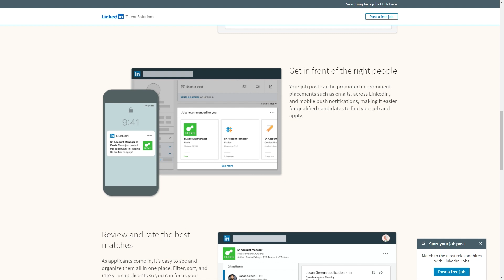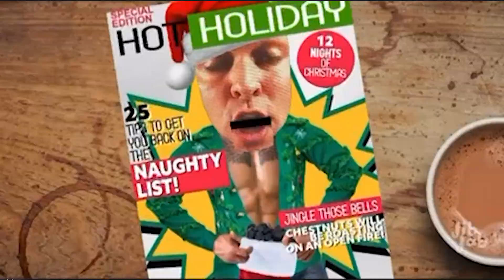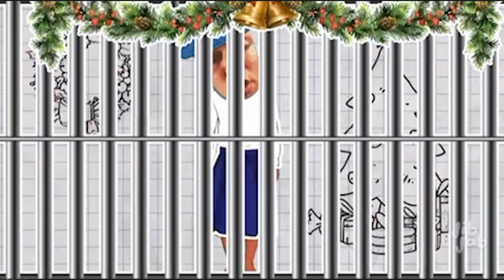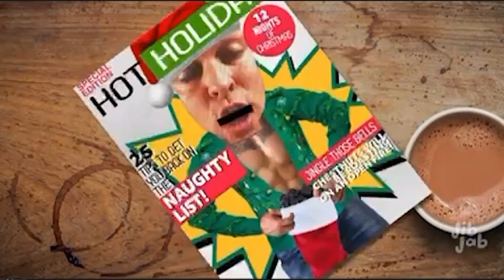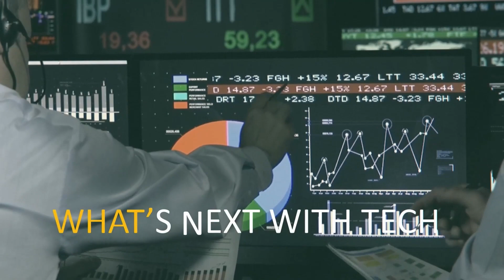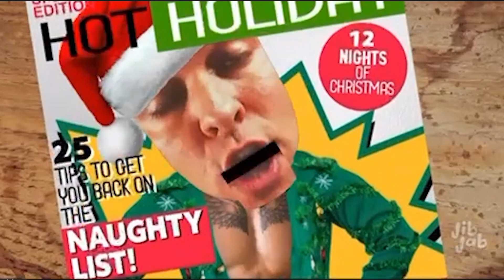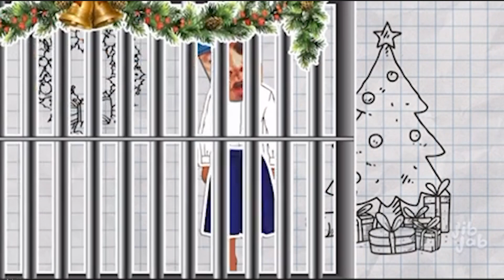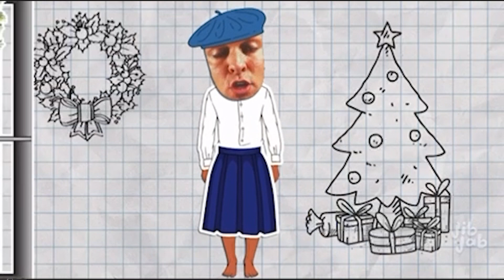The FTX Fiasco, Explained | What's Next WallStreet #68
There's more to the FTX collapse and we've got all the dirty details on that crypto craziness and details on which investment sector will take off next. Plus, the AI everybody's been waiting for is finally here!

*Watch here or listen on Apple, Spotify, or wherever you get your podcasts!

LinkedIn.com
LinkedIn Jobs helps you find the candidates you want to talk to, faster.
Did you know every week, nearly 40 million job seekers visit LinkedIn? Post your job for free at LinkedIn.com/WNWS for free.

About What’s Next WallStreet:
What’s Next WallStreet is a show about investing. Georgia Alfredas and Dave Mathews cover all the hot, new trending products and services that you will not only want to use but also invest in. They also cover investment news and the fundamentals of investing and trading in a fun but most importantly, useful way.

About Optionsplayers.com
OptionsPlayers is a unique options and stock trading community where you can meet and learn from traders all over the world.  Whether you're just starting to save for retirement or a seasoned day trader, OptionsPlayers has something for you.  We also offer trading and wealth management classes to help you get the most out of your investing.